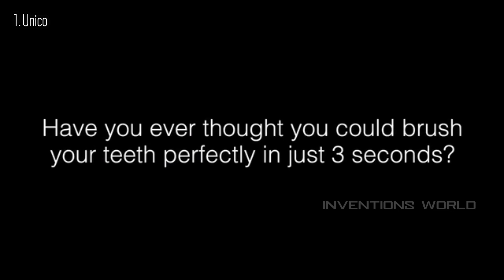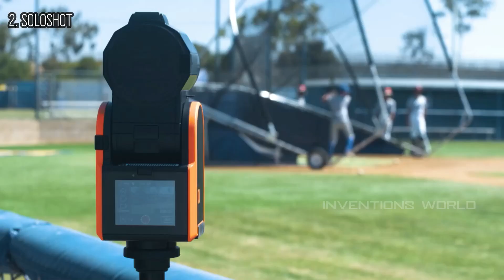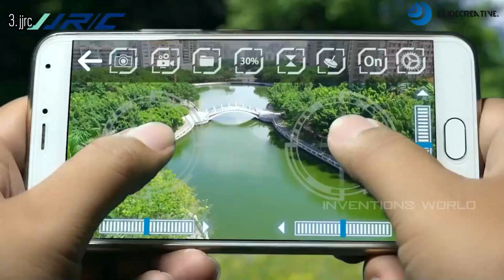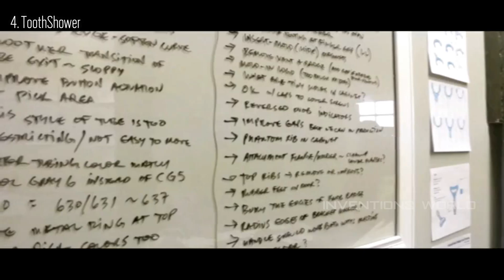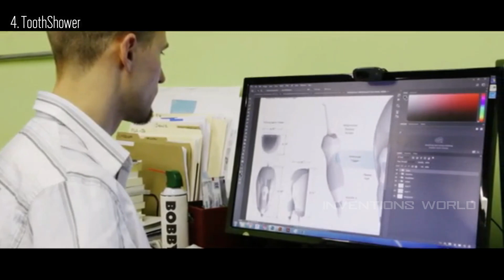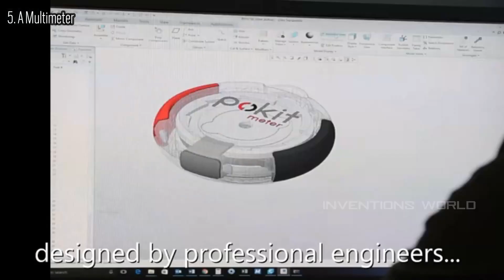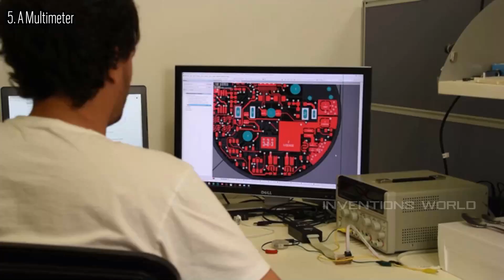5 Cool Gadgets You Must See - & Selfie Drone-2020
5 Cool Gadgets You Must See - Soloshot, Multimeter, Unico, ToothShower & Selfie Drone-2020
1. Unico™ smartbrush
The fastest patended Oral Hygiene Device! Brush your teeth in just 3 seconds! it works with iPhone / Android. For Adults and kids.

2.  SOLOSHOT3 automatically pans, tilts, and zooms as it tracks and films the subject from up to 2,000 ft. away for up to 4 hours.

3. jjrc selfie drone

4. ToothShower | Complete Oral Care Solution In Your Shower
Powered by the water in your shower, ToothShower cleans 100% of your teeth surfaces, not just 60% like the average brushing.

5. A Multimeter, Oscilloscope & Logger that Fits in Your Pocket
Create, Make, Fix Anywhere!